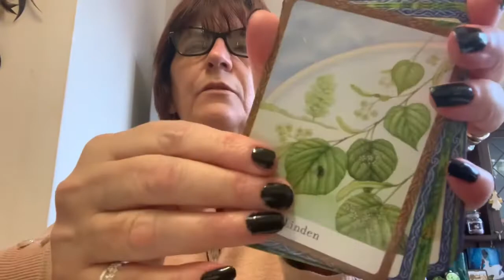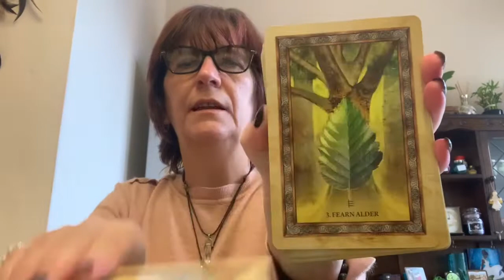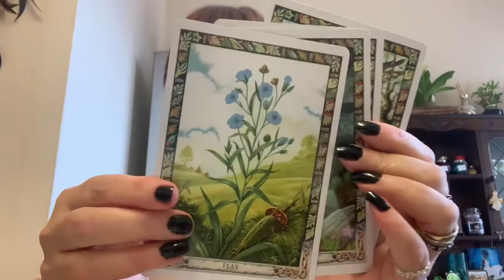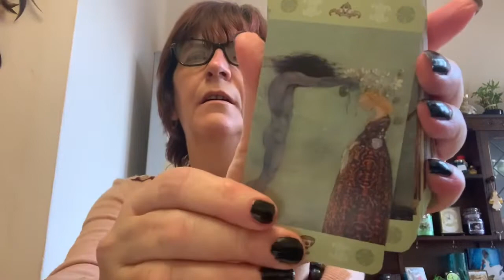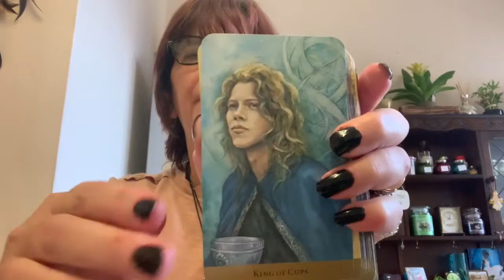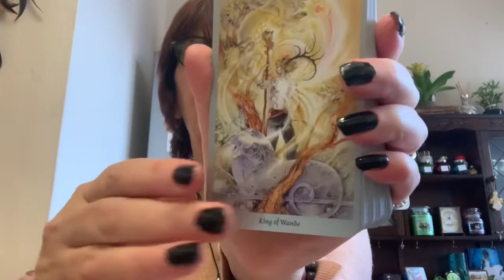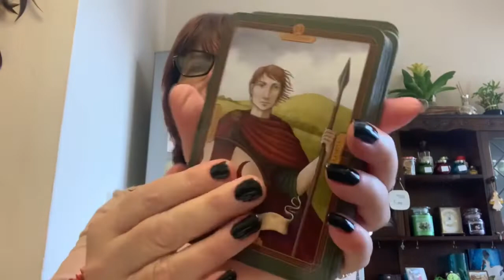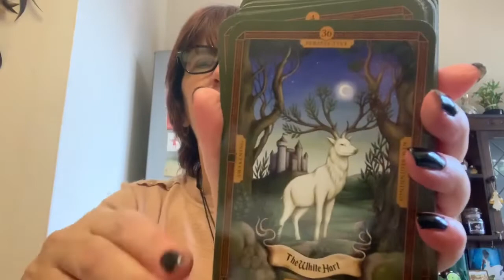IsolationStationDecks VR to Shuffle Tarot